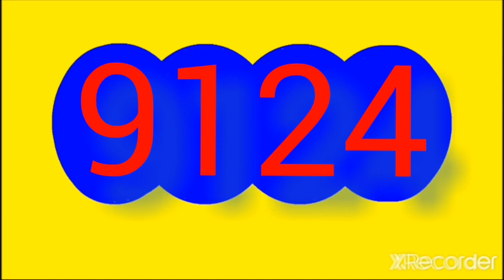2 de diciembre de 2022 Resultado dorado mañana HOY VIERNES 2 DE diciembre DEL 2022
Resultado dorado mañana  HOY VIERNES 2 DE diciembre DEL 2022

RESULTADOS SORTEOS DE LOTERIAS Y CHANCES DEL viernes 2 de diciembre DEL 2022